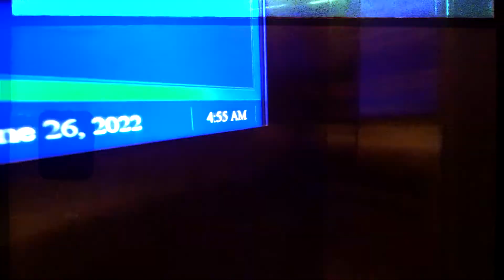DuHart - Woah Yeah [Ft Butta Esco] (Official Video)